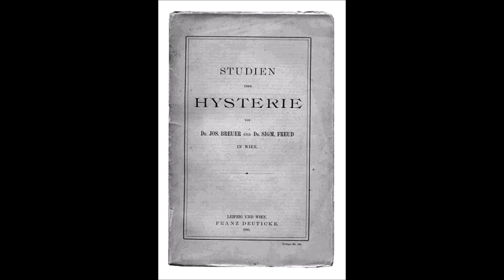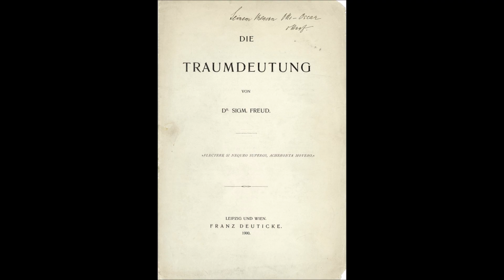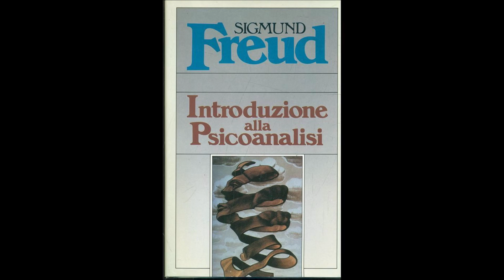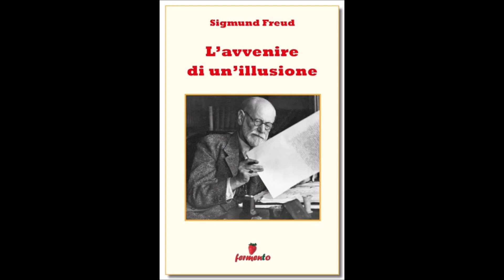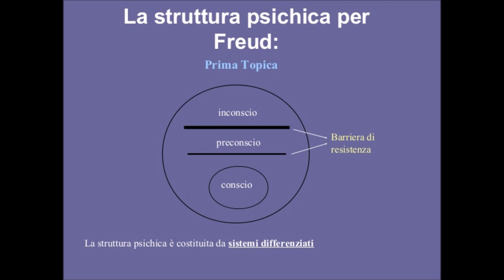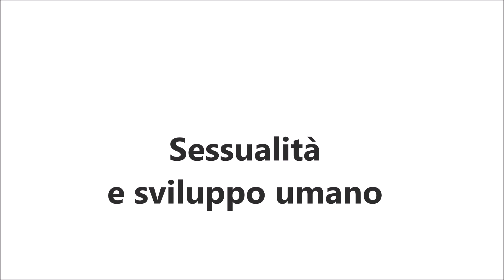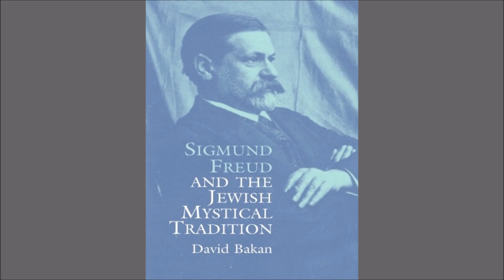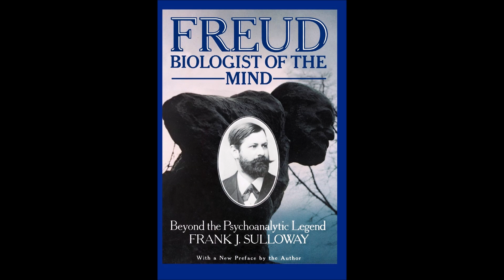Freud e la Psicoanalisi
Freud e la Psicoanalisi. Testo, audio e video di Giuseppe A. Perri.